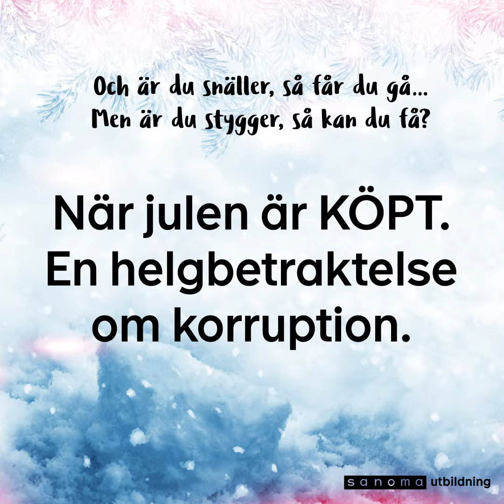En julbetraktelse om korruption – hur köpt är du?